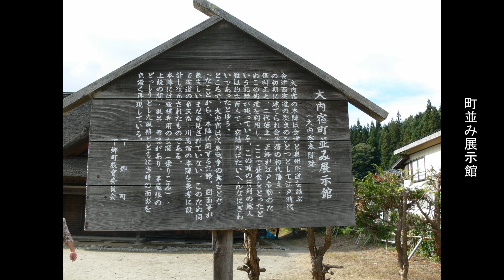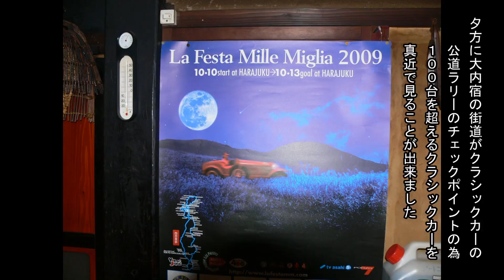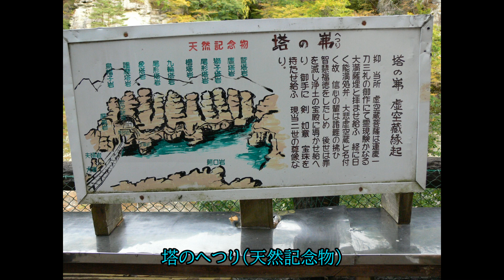大内宿・塔のへつり